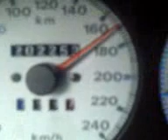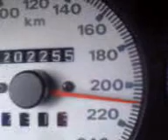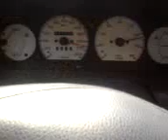fiat bravohgt 2.0 20v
to dopiro początek